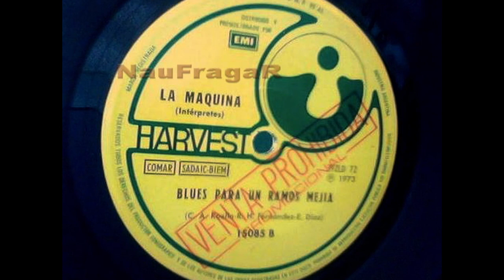LA MAQUINA - BLUES PARA RAMOS MEJIA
Integrantes:

Enrique Avellaneda: Bajo y voz.
Raúl "Rulo" Fernandez: Guitarra.
Tito "Milanesa" Larrosa: Guitarra.
Carlos Koelln: Batería.